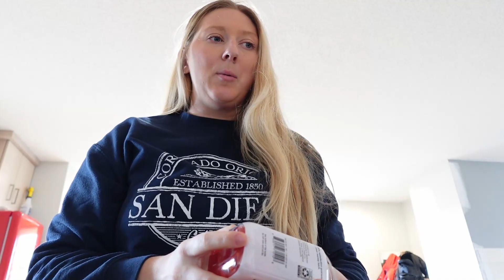NAPTIME CLEANING + Outdoor mini vlog